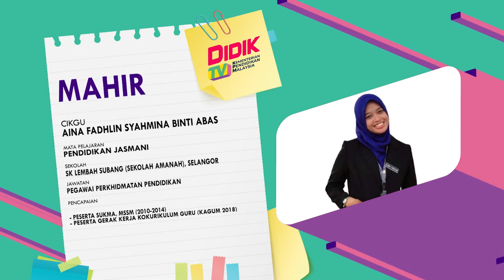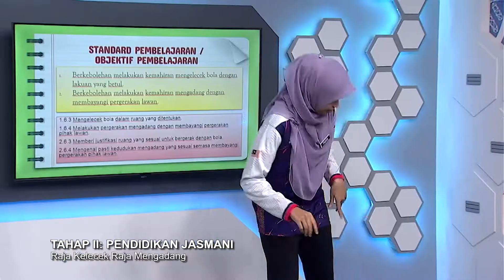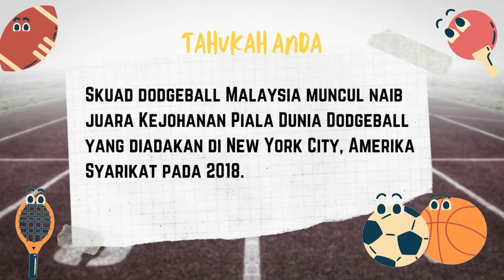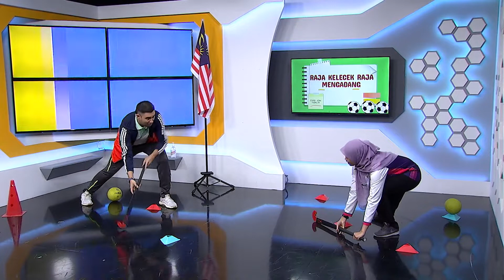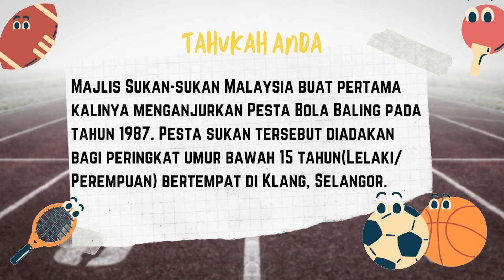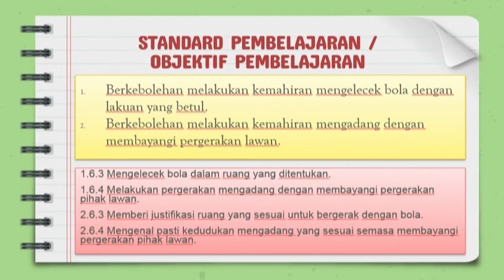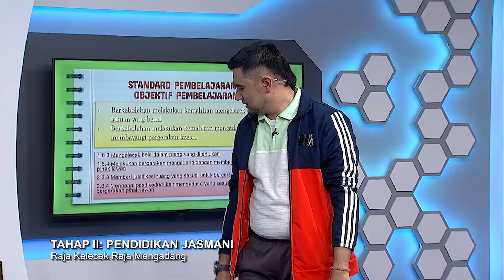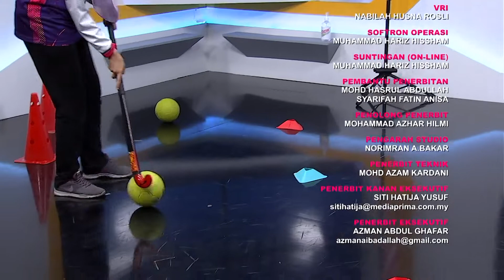DidikTV Mahir Ep 335 Tahap I Pendidikan Jasmani Raja Kelecek Raja Menghadang